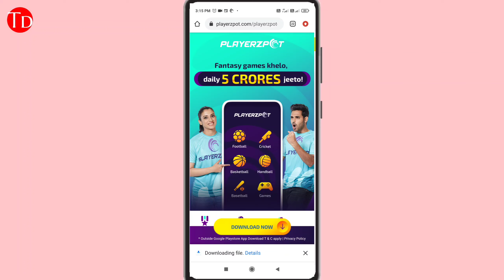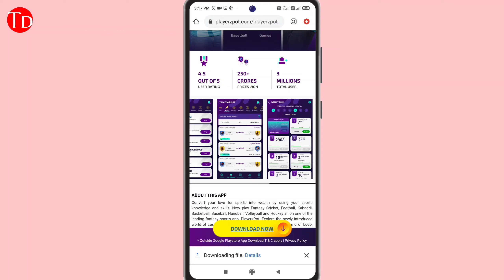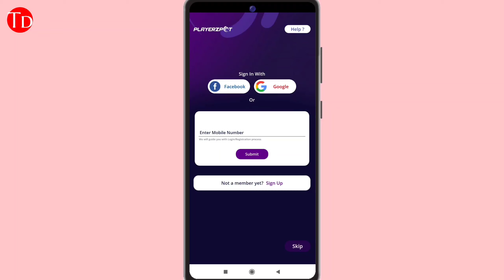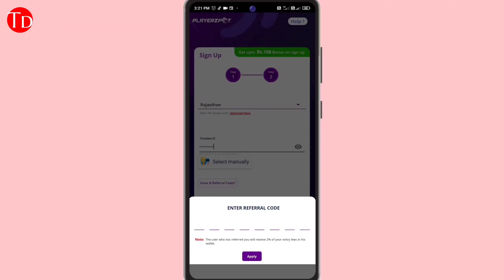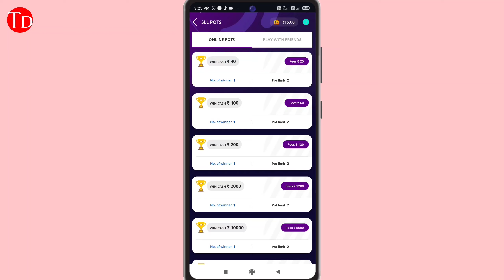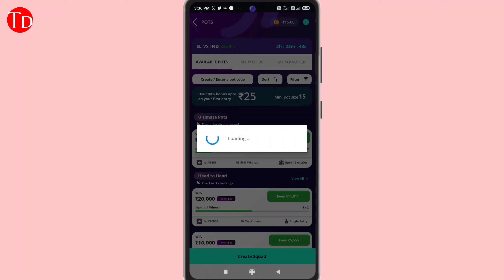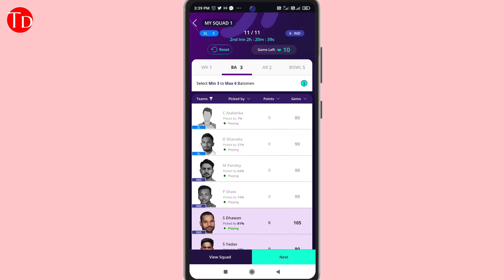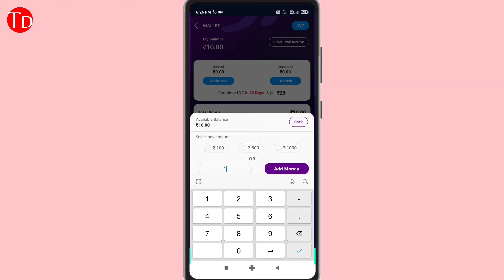Playerzpot kaise khele, playerzpot se paise kaise kamaye playerzpot app | playerzpot refer code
playerzpot refer code   DF07FA73

Playerzpot kaise khele,
Playerzpot se paise kaise kamaye
Playerzpot app
Playerzpot refer code

1) Playerzpot app se paise kaise kamaye
2) playerzpot se paise kaise withdraw kare
5) playerzpot se paise kaise kamaye ludo
7) playerzpot ludo game se paise kaise kamaye
10) playerzpot quiz kaise khele
12) playerzpot housie quiz kaise khele
14) playerzpot app download kaise kare
17) playerzpot app kaise use kare
21) playerzpot app me ludo kaise khele

About video:-

Hello friends. Welcome To My Chennal
Dosto es video me mene bataya hai ki aap game khelkar paise kaise kamaye, pura process es video me diya gya hai, es application se aap bina kisi investment se lakho rupaye kama sakte ho, to es video ko last tak jarur dekhe,

Don't forget likes, share, comment, sabscribes

Realme 7
Samsung m31
Samsung m51
Samsung M31s
Samsung m21
Samsung A21s
Samsung A51
Redmi k20
Vivo s1 pro
Vivo v19
Samsung A50s
Vivo Y50
Vivo Y20
Oppo F17
Oneplus Nord
Poco M2

My Gears.

My boyo mic for voice recorder
My old smartphone Samsung on 5.
My new smartphone oppo A5.
My next smartphone redmi note 9pro max.
Realme x2 Best smartphone
Samsung Galaxy m31 best mobile phone.